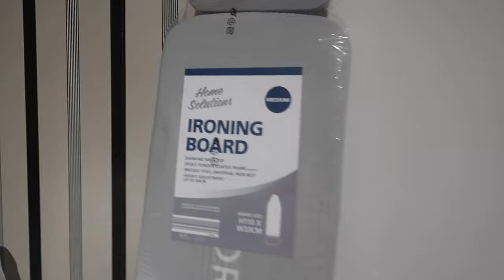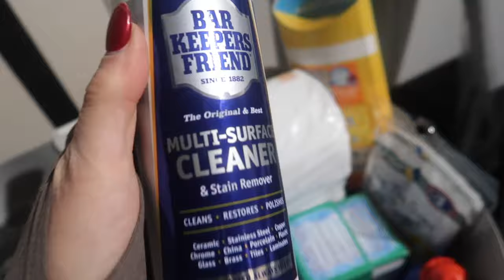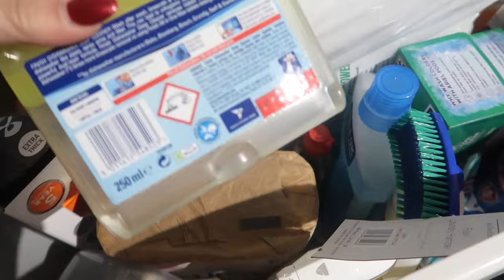LUX PURSE LOVE vs LINDA LEO LION Vlogtober day 29 🍁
Welcome to da 29 of vlogtober, and today's discussion is on another YouTube friendship breakupamongst any other topics .

FILMING EQUIPMENT